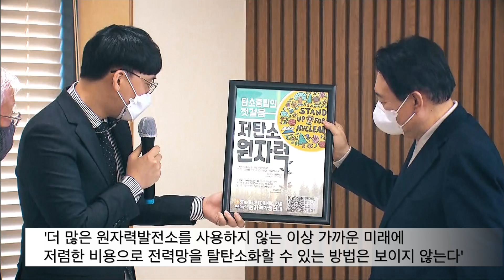윤석열 국민의힘 대통령 후보, 한국원자력연구원 및 한전원자력연료 방문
11월 29일 윤석열 국민의힘 대통령 후보는 대전을 방문해 대덕연구단지 내 한국원자력연구원과 한전원자력연료를 잇달아 방문한 뒤 한국원자력연구원 노조 및 KAIST 학생들과의 간담회에서 세계 최고 수준 원전 수출 국가의 원전 생태계가 정부의 탈원전 정책으로 완전히 파괴됐다며 탈원전은 왜 정권 교체를 이뤄야 하는지 여실히 보여주는 분야 중 하나라고 문재인 정부를 강하게 비판했습니다.

그리고 4차 산업혁명에서 가장 중요한 것은 바로 반도체 기술이고 이를 위해서는 엄청난 전기 에너지를 필요로 한다며 지구를 보존을 위해 탄소중립을 이뤄야 하고, 깨끗하고 안전하면서 효율적인 원전 외에는 대안이 없다고 밝혔습니다.